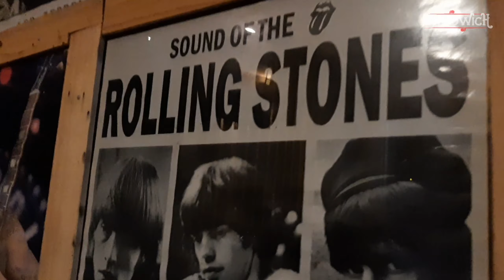SANDVLOG34 || SHOOTING VIDEO COVER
Account Official

Sandwich are